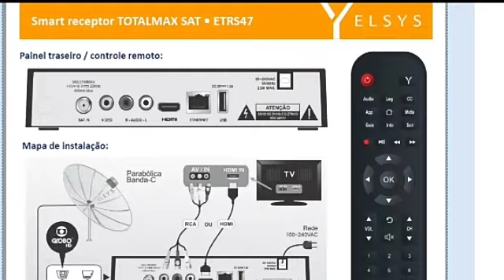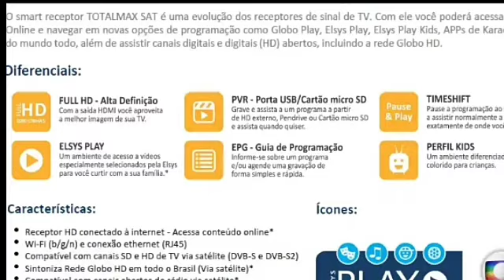Especificações do Novo Receptor TotalMax Sat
Pause o vídeo pra melhor visualizacao